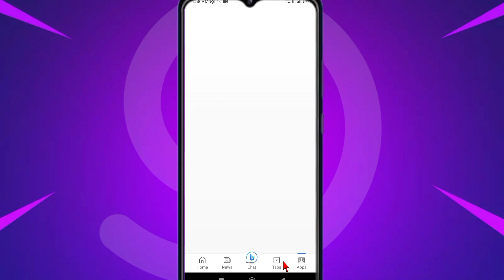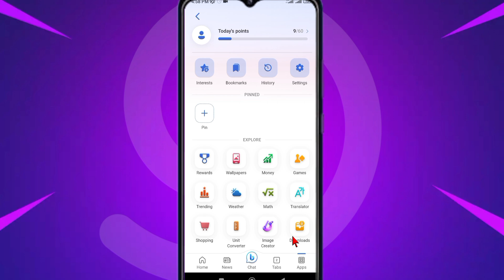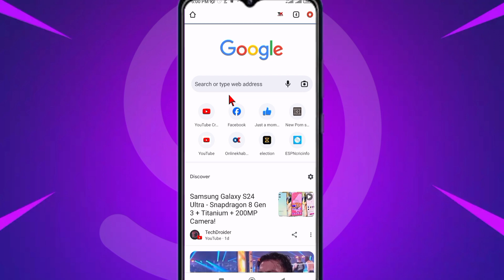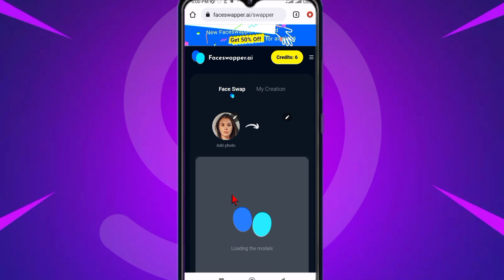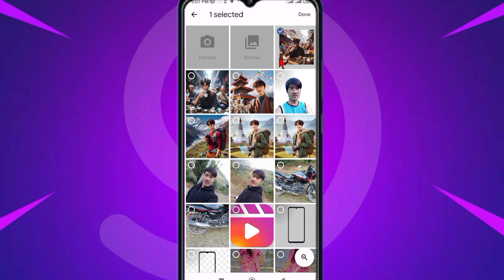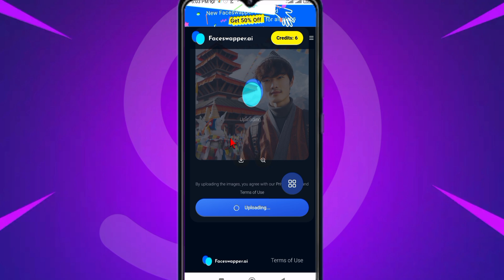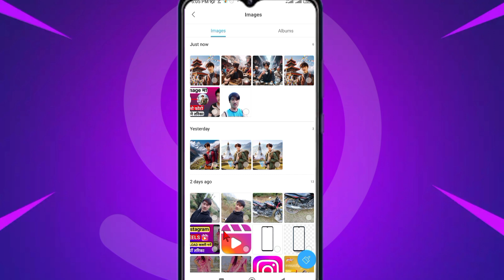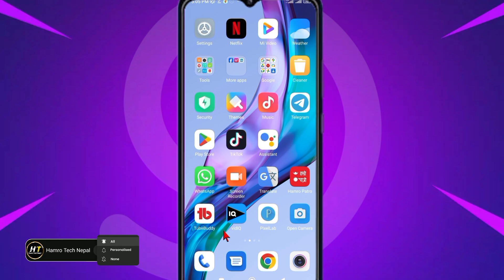आफ्नो photo लाई Ai Image बनाउने तरिका | How To Make Your Own Ai Image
Your Queries -
how to make your own ai image generator for free
how to make your own ai image model
how to make your own ai image
how to create your own ai image
how to make your own text to image ai
how to make my own ai image generator
how to create your own ai photo build your own ai image generator
how to create your own ai images for free